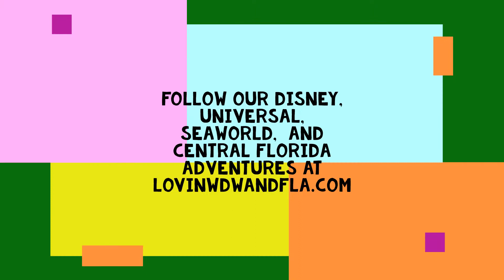Carnivale Group Dance Walt Disney World Disney Animal Kingdom 5 25 2017 Viva Gaya Street Band FUN!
OMG this was so much fun at Disneyworld AnimalKingdom. This was the Carnivale street dance with the wonderful street band VivaGaya on a warm beautiful Florida night before anyone ever knew what a mask was.
5-26-17. Part of most days of our life here for 8 years. Want this back!